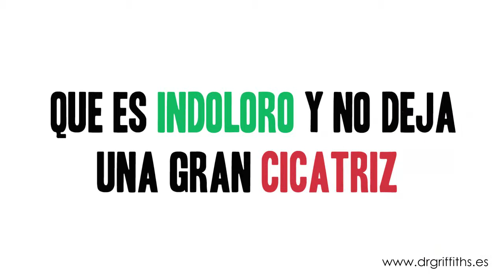Whiteboard Animation in Spanish #52 - wizMotions Offers Video Scribing in Many Foregin Languages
To get your own professionally produced whiteboard animation video for a price anyone can afford contact the experts at wizMotions

The video above was create by wizMotions for one of our clients and we'd love to create one for you too!

Let our professional writers, marketing experts, and highly talented illustrators create for you a sketch video that will grab your visitor's attention so much we will literally hypnotize them to engage in your content!

Selling a product or service?  Just need to let your visitors understand your site better?  Need a tutorial video for your site?  We handle it all and our custom scribe videos will help you get results.

And we'll do it for a price any business can afford!

Not sure where to start?  Just check out our process and see how easy it can be for you to get your own amazing doodle video for your business.

First our professional marketers and writers will analyze your website and your audience and create a script that will hit the emotional buttons of your audience and get your visitors to take any desired action you need.

Our talented team of voice-over artists will record the perfect voice-over for your project that will match and enhance your message.

Have a script and/or voice-over already and just need the video production?  No probldem!  We do that too!

Need a video in German, Spanish, or Italian?  Yep we do that too!